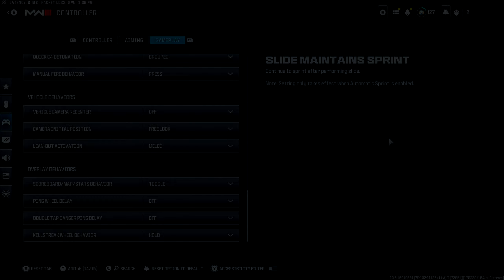*50 Kills* Trying out New Movement in Warzone 3 😍 + Best Controller Settings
Songs:  Juice WRLD - Don't Gotta Cry

Juice WRLD - Dark Inside

MW SnD